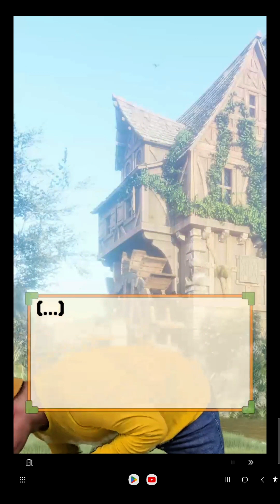계속 같이 모험 가자고 하는 비실이..모두 거절!!_랜덤 뽑기 RPG(끼발산)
▷ 퍼즐대디 구독(무료)

모든 게임은 퍼즐대디와 함께~